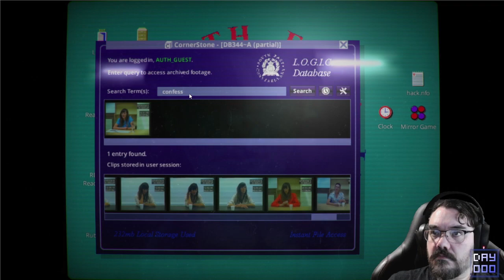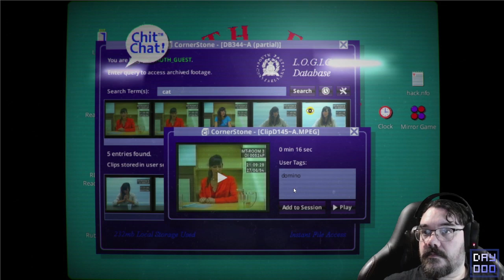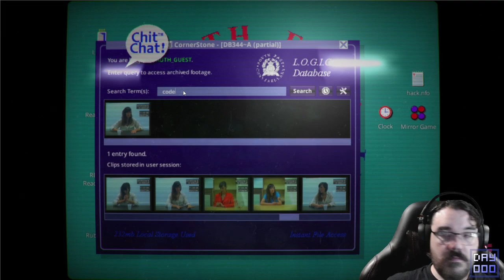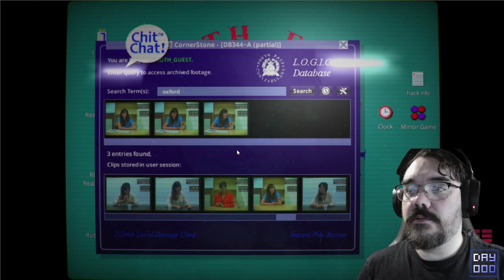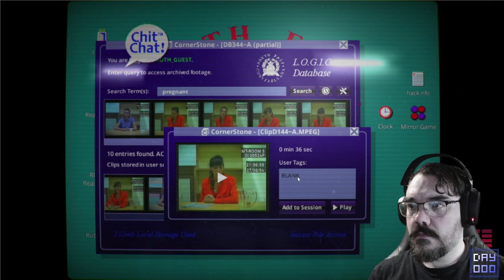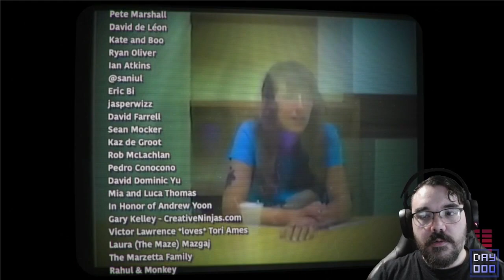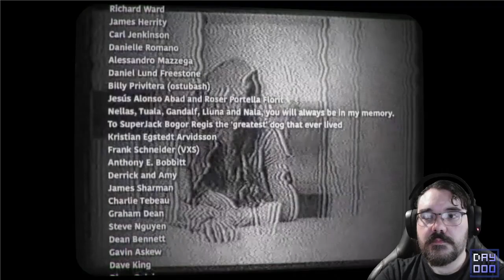MOTHER || E3 || Her Story Redemption [Let's Play]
In which we reach a credits screen. There are two more episodes after this because I decide to watch every single clip and I wanted to make sure I had the whole thing down, but I guess the meat is here. I am curious about the "sequels" that this game has but I've not got around to them yet.